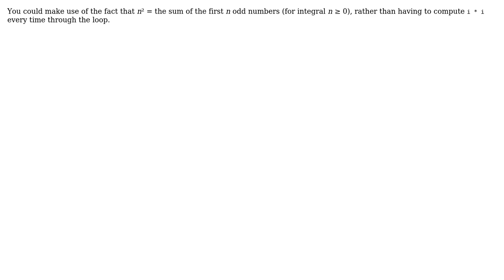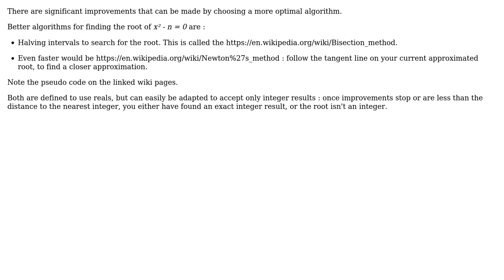Checking if a number is a perfect square (without Math) (4 Solutions!!)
Checking if a number is a perfect square (without Math)

With thanks & praise to God, and with thanks to the many people who have made this project possible! | Content (except music & images) licensed under CC BY-SA | Music | Images & others | With thanks to user sagis user ruds user James P. user Jamal user dbrobins user bowmore and the Stack Exchange Network Trademarks are property of their respective owners. You are responsible for your own actions.